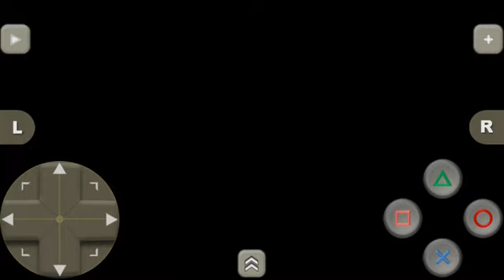Gran Turismo 2 (PS1) - Muscle Car Gameplay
Car : Plymouth Muscle Car

Course : Clubman Stage R5

Laps : 2

Transmission : Automatic